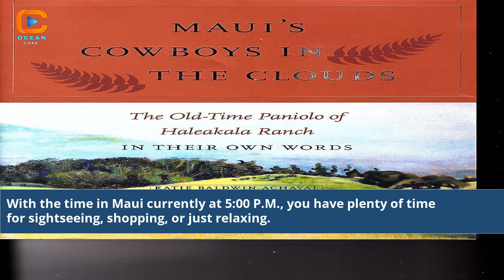What Time Is It In Maui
what time is it in maui hawaii
what time is it in maui right now
what time is it in maui hawaii rn
what time is it in maui hawaii this time
what time is it in maui rn
island time maui jim
best time to visit maui
what time is it in maui now
what time is it in maui hi
what time is it in hawaii right now maui
what time is it in maui am or pm
what time is it in lahaina maui
what time zone is maui on
how busy is maui right now
does maui change time
what time is it in kihei maui
what time is it in kahului maui right now
what day and time is it in maui hawaii
what time is sunset in maui
maui time zone
current time in maui
maui timeshare resale
what time is it in maui hawaii right now
maui beach time
how busy is maui
it's maui time
time in maui
time in maui hawaii
what time is it at maui
what time is sunset in maui august
what time is sunset in maui in april
what time does maui airport open
what time does maui airport close
what time is happy hour at maui brewing company
what time does maui built close
what time is super bowl in maui
best time to go to maui
best time to visit maui hawaii
best time of year to visit maui
best time to travel to maui
when is the best time to visit maui
best time to go to maui hawaii
best time to see whales in maui
current time in maui hawaii
what is the current time in maui hawaii
cheapest time to go to maui
current time in maui hawaii usa
maui it
what time does maui close
what time is the maui invitational championship game
what time is sunset in maui in december
what time is dawn in maui
what time does maui stop selling alcohol
what time does maui mall close
what time does maui dmv open
what time does maui ocean center open
what time does maui mall open
what time does maui dump close
what time does maui jack's open
best time of day to see whales in maui
dallas to maui flight time
how many days in maui for first time
what time does the sunset in maui
san diego to maui flight time
dmv maui wait time
best time of day for whale watching in maui
what time is fajr in palestine
what time is it in maui hi right now
what time is it in maui right
island time maui jim ebay
maui time zone to est
edmonton to maui flight time
least expensive time to go to maui
maui time to est
most expensive time to go to maui
time difference from maui to england
what time is sunset in maui in february
san jose to maui flight time
best time for whale watching in maui
seattle to maui flight time
first time home buyer maui
maui first time buyer
first time home buyer programs maui
honolulu to maui flight time
honolulu or maui first time
when is the best time to go to maui
best time of year to go to maui
when is the best time to go to maui hawaii
what time is sunset in maui hawaii in june
what time is sunset in maui in october
what time is sunset in maui in august
what time is sunset in maui in july
what time is sunset in maui in november
what time is sunset in maui in june
maui jim island time root beer
part time jobs maui
maui jim island time sunglasses
summer time maui jim
what time is sunset in maui june
what time is sunset in maui in january
what time is sunrise in maui in january
what time is jeopardy on in maui
time in kapalua
sunset kihei maui time today
part time jobs in kihei maui
maui to kauai flight time
kihei maui current time
what time is it in kaanapali maui
what time is sunset in kihei maui hawaii
sunset time in kaanapali maui
time in kihei hawaii
what time is sunset in kaanapali maui
kahului maui hi time
honua kai resort maui check in time
local time in maui
lax to maui flight time
local time in maui hawaii
current time in lahaina maui
los angeles to maui flight time
what time is it in mauldin sc
what time is it in mauldin
what time is sunset in lahaina maui
what time is low tide in maui today
time in maui now
what time is sunset in maui in may
what time is sunset in maui in march
night time manta ray snorkel maui
manta ray maui snorkel best time
is march a good time to visit maui
best time to get married in maui
sunset time in maui in may
fiesta time maui menu
is march a good time to go to maui
maui time now
maui time right now
newark to maui flight time
hawaii time now maui
what is time in maui usa now
time on maui right now
whale watching maui best time of year
what time is it on maui
what time is sunset on maui
what time is high tide on maui today
maui time zone to pacific time
portland to maui flight time
phoenix to maui flight time